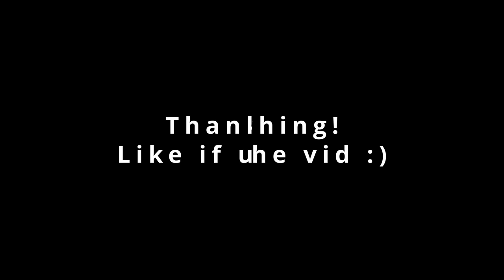NEW G2 PLAYER? - rigoN HIGHLIGHTS 2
CarlosR, now you can finally win a trophy again :Pp
This time around a new rigoN highlights video. All the clips are from this year, starting from February. Most of the clips are from his streams. I wanted to share more of his stream clips since those are less seen compared to the tournament clips.

             Shaolin Dub - Underground Tunnels